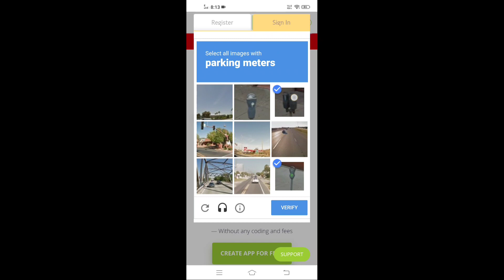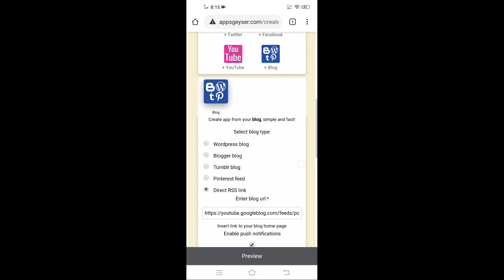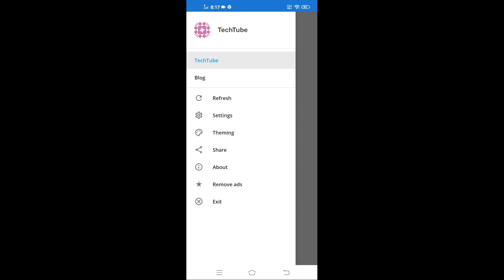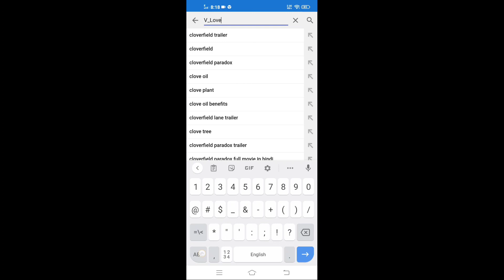How To Create Your Own Android App In 3 Minutes|No Coding skill Required!|2020 latest trick